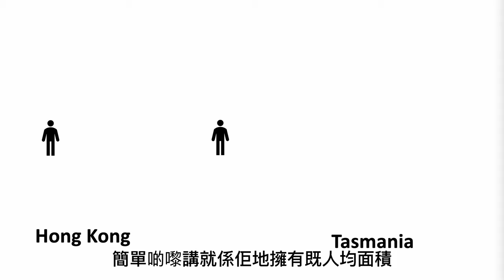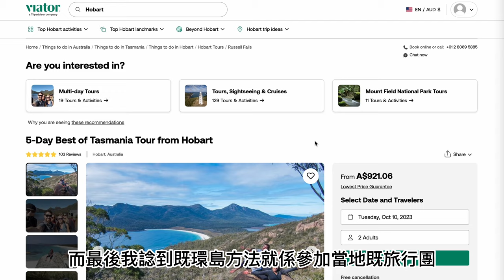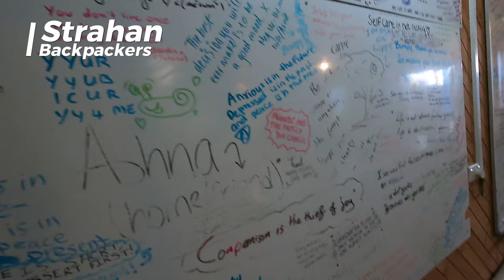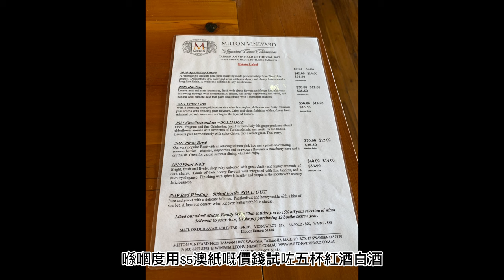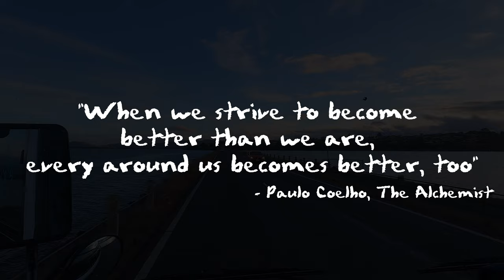[澳洲塔斯曼尼亞] 沒有自駕遊塔斯曼尼亞難嗎? 成團唯一亞洲人? 14 分鐘睇完塔斯曼尼亞環島五日景點 | Road Trip around Tasmania in 5 Days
有冇想過可以自己一個人去旅行呢? You Only Live Once, 給自己來一場不一樣的旅行吧!

00:00 - 一個人去環島?
00:24 - 塔斯曼尼亞, Tasmania
01:26 - 費爾德山國家公園, Mount Field National Park
02:50 - 聖克萊爾湖國家公園, Lake St. Claire National Park
04:10 - 小鎮Strahan
05:00 - 戈登河, Gordon River by World Heritage Cruises
06:20 - 搖籃山, Cradle Mountain
08:04 - 小鎮 Sheffield
08:30 - 朗塞斯頓, Launceston
08:44 - 卡德奈特峽谷保護區, Cataract Gorge Reserve
09:00 - 動物園, East Coast Nature World
09:50 - 小鎮Bicheno
10:30 - 海鮮餐廳, Lobster Shack
10:59 - 酒杯灣, Wineglass Bay
11:56 - 小鎮Swansea
12:48 - 一個人去旅行的感受

詳細的五天環島路線

額外推介景點(五天團沒有包括，但我個人去過及推介的):
Maria Island (自然+ 袋熊) ⭐️⭐️⭐️⭐️: